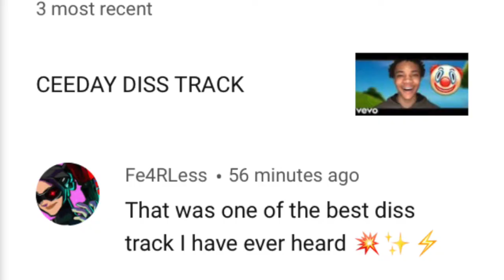WE ARE CRACKED!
We are such tryhards lool